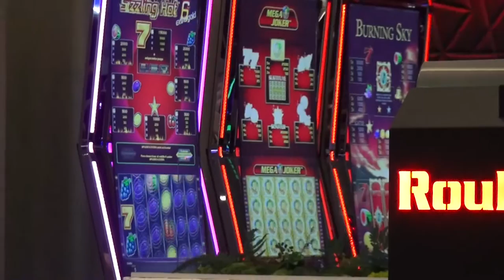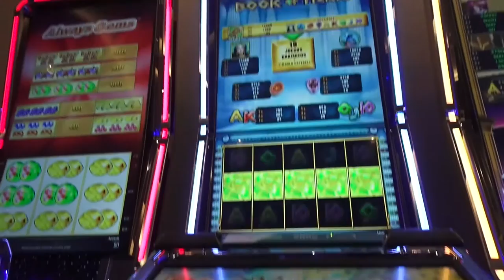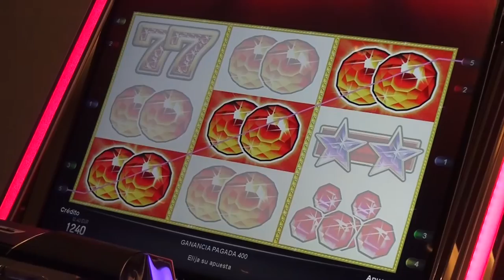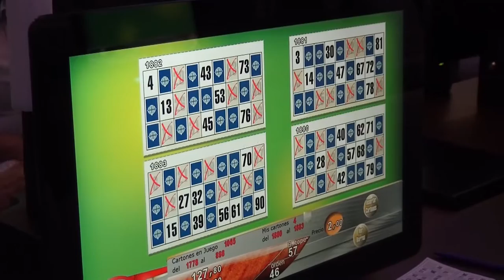Casino Admiral San Roque Presentacion a la Prensa